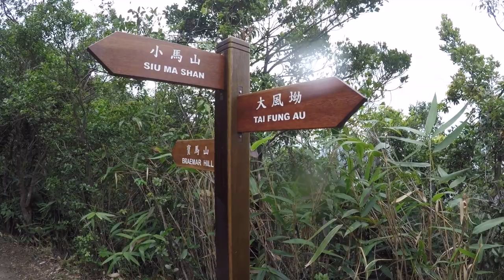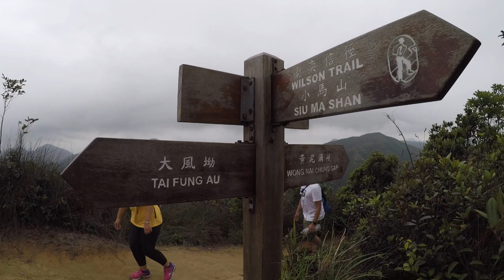Hike along HK Trail to Mt Butler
One of the best route to get to Mount Butler viewing point is through Mount Parker road then turn right to Sir Cecil Ride trail where it starts just before reaching the Agricultural and Fisherish office driveway. As you walk along the trail you’ll see a directional signage and take the steep steps that goes to the ridge of Hong Kong trail. Ones you reach the top follow the trail to the left and keep going that will lead you to Mount Butler. One precautionary advice, don’t hike there during the peak summer month if you’re not well fitted for there are no shade along the way.